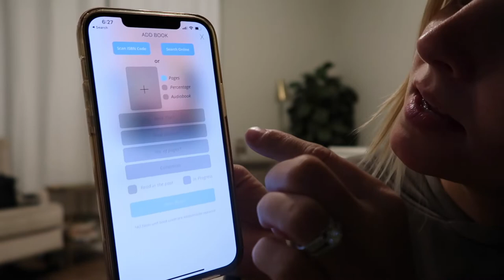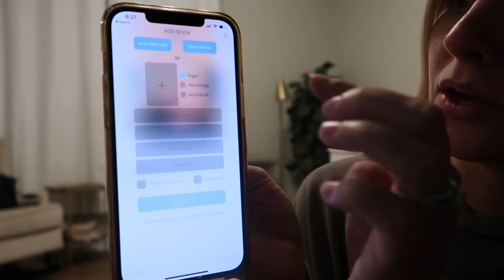BABY'S ENT APP & A BIG SURPRISE!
We finally got answers about Bowen's ear issues and Michael  surprised us by coming home early!